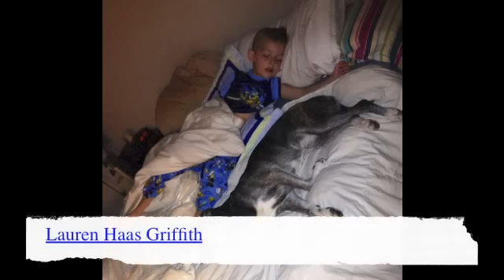NIKKI B TV 2014, CATCHING UP and NEWS!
NIKKI B TV 2014